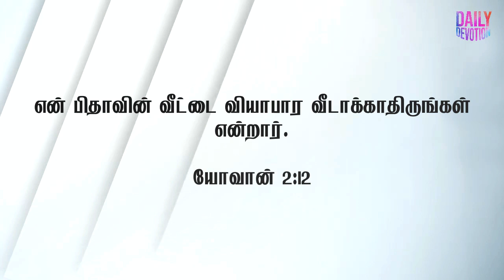Day#534 | தெரிந்தெடுத்து எண்ணங்களை வெளியிடுவது | Daily Devotion | Pas. Peter Clement